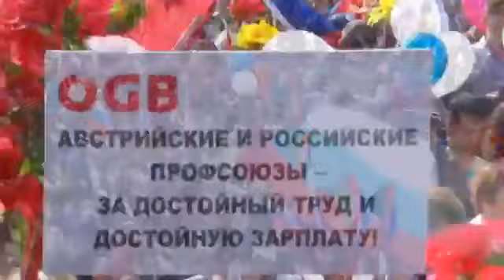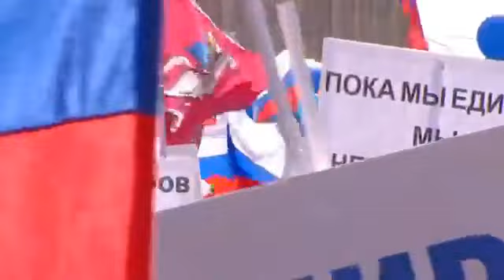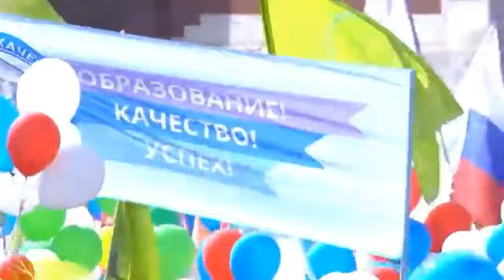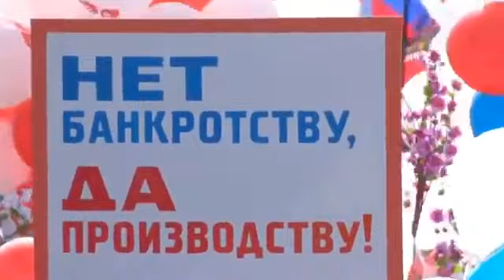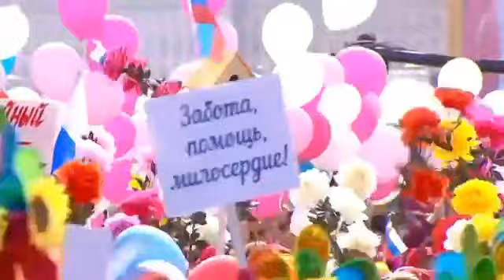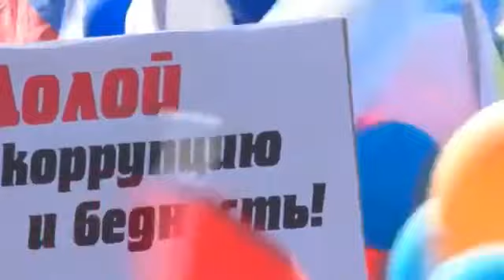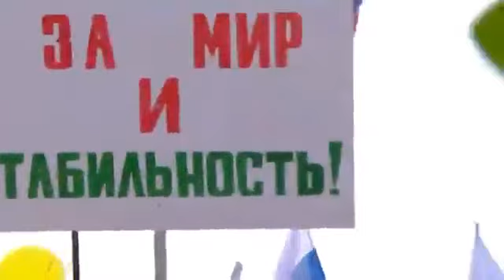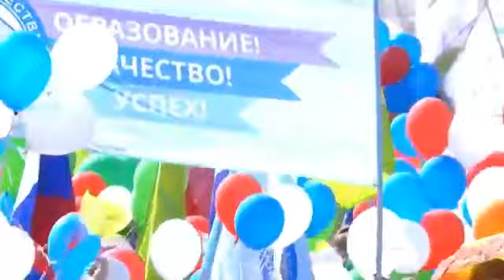Парад на 1 Мая в Москве 2017: первомайская демонстрация на Красной Площади видео 1.05.2017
Парад на 1 мая в Москве, прошла первомайская демонстрация на Красной Площади, видео 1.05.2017 не прямая трансляц.

Парад на 1 в Москве, прошла первомайская демонстрация на Красной Площади, видео 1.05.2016 не прямая трансляция.